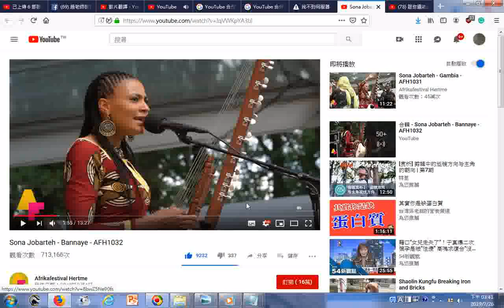瀏覽 Sona Jobarteh Bannaye AFH1032 YouTube htm 很奇特的樂器垂掛在小腹前雙手握小桿及撥弦，兩邊調弦器10+12個可能更多，整個樂器弦很多，樂器